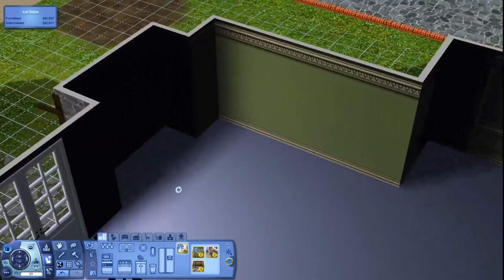Myrtle Bungalow Renovation || TS3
READ ME

❥Download Link (SFS) :
❥No CC List - All CC gets reblogged on my Tumblr!
You can comment on any video and let me know and I can DM you on Instagram if that suits you.
❥S O C I A L S